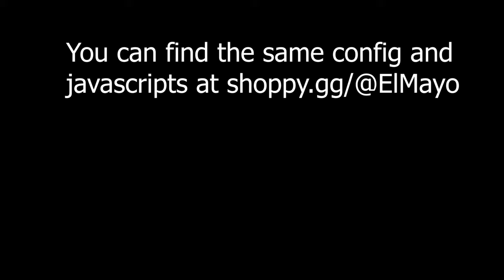highlights ft.brightside beta & kamel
discord:k a m e l#9079

Also In accordance with the Youtube policy on
Circumvention of Technological Measures, the software's interface is not displayed in the video, nor is the proper software name shown in the video or description. It also does not feature any way to obtain any software, legitimately or illegitimately. The use of this software is meant for non official community servers, which does not evade the licensing protocol nor does it break the Terms of Service of the game "Counter Strike: Global Offensive".